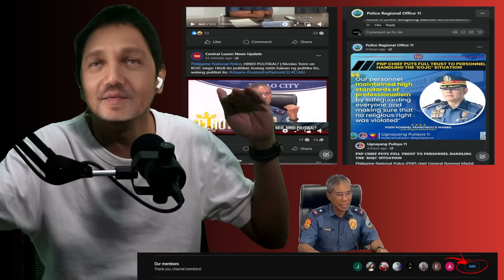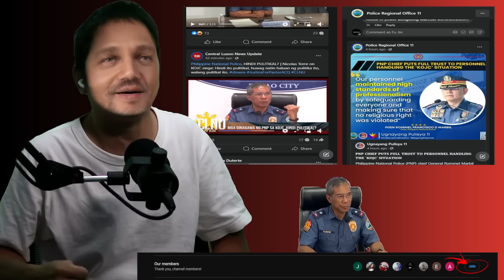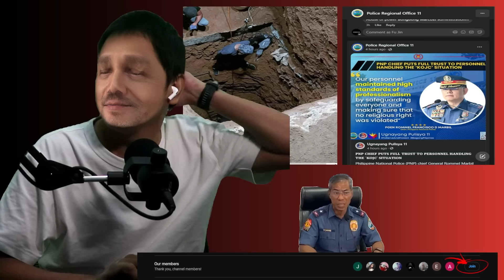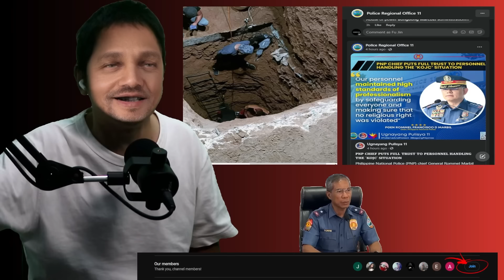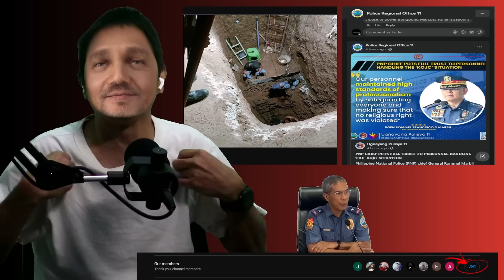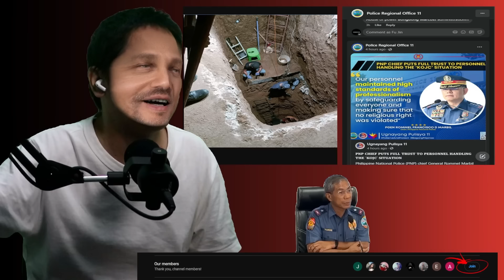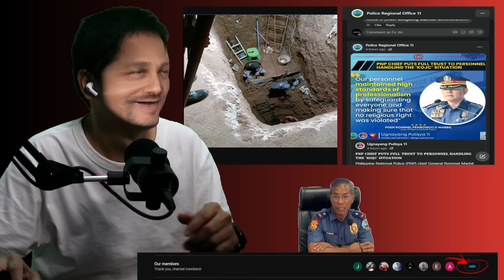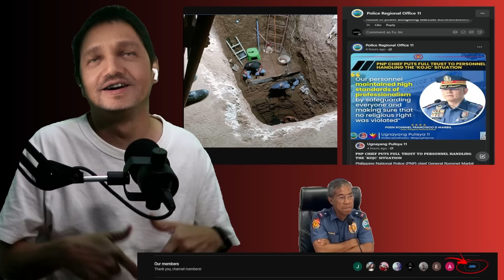TORRE TIKLAP KAY ATTY TORREON! ASO NI TAMBA AT LIZA DI MAKA SAGOT SA TANONG NG MEDIA MAY HUKAY O WAL